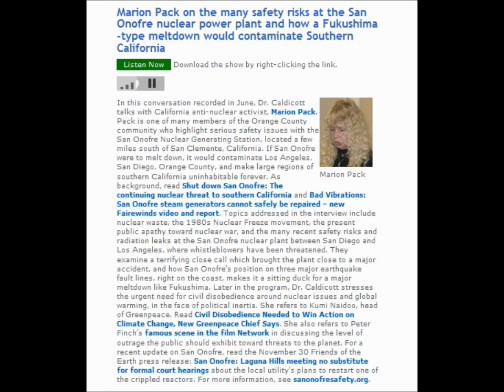San Onofre & Fukushima-type meltdown in Southern California (Caldicott/Marion Pack)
Marion Pack on the many safety risks at the San Onofre nuclear power plant and how a Fukushima-type meltdown would contaminate Southern California

In this conversation recorded in June, Dr. Caldicott talks with California anti-nuclear activist, Marion Pack. Pack is one of many members of the Orange County community who highlight serious safety issues with the San Onofre Nuclear Generating Station, located a few miles south of San Clemente, California. If San Onofre were to melt down, it would contaminate Los Angeles, San Diego, Orange County, and make large regions of southern California uninhabitable forever. As background, read Shut down San Onofre: The continuing nuclear threat to southern California and Bad Vibrations: San Onofre steam generators cannot safely be repaired -- new Fairewinds video and report Topics addressed in the interview include nuclear waste, the 1980s Nuclear Freeze movement, the present public apathy toward nuclear war, and the many recent safety risks and radiation leaks at the San Onofre nuclear plant between San Diego and Los Angeles, where whistleblowers have been threatened. They examine a terrifying close call which brought the plant close to a major accident, and how San Onofre's position on three major earthquake fault lines, right on the coast, makes it a sitting duck for a major meltdown like Fukushima. Later in the program, Dr. Caldicott stresses the urgent need for civil disobedience around nuclear issues and global warming, in the face of political inertia. She refers to Kumi Naidoo, head of Greenpeace. Read Civil Disobedience Needed to Win Action on Climate Change, New Greenpeace Chief Says. She also refers to Peter Finch's famous scene in the film Network in discussing the level of outrage the public should exhibit toward threats to the planet. For a recent update on San Onofre, read the November 30 Friends of the Earth press release: San Onofre: Laguna Hills meeting no substitute for formal court hearings about the local utility's plans to restart one of the crippled reactors.